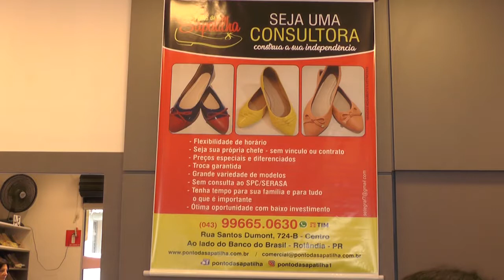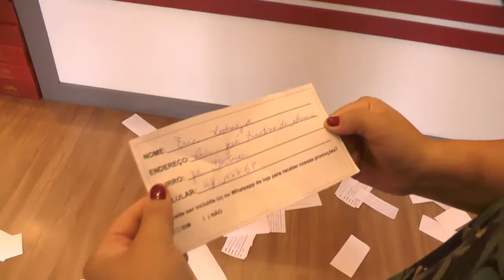EM COMEMORAÇÃO AO PRIMEIRO ANO PONTO DA SAPATILHA REALIZA SORTEIO 01.11.19